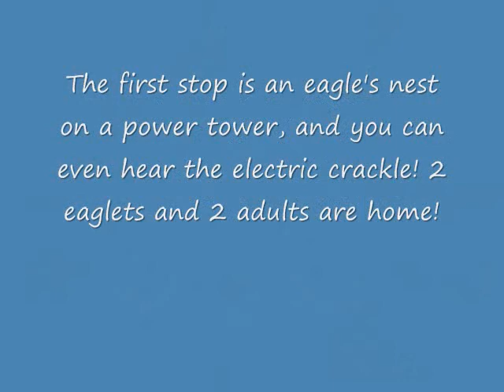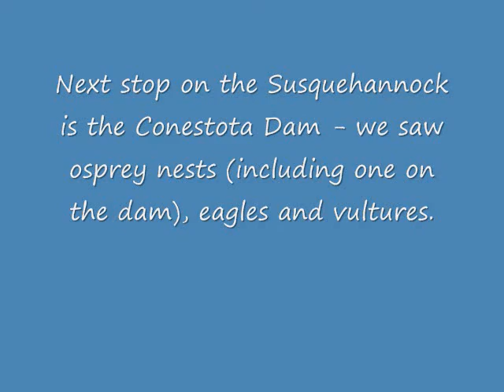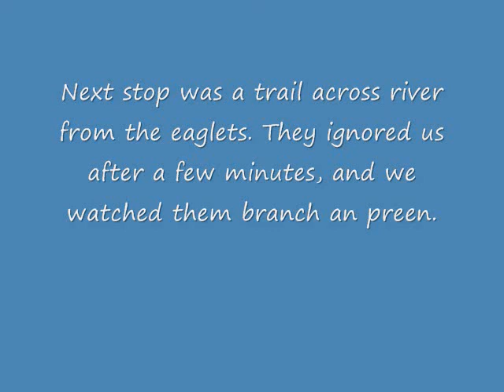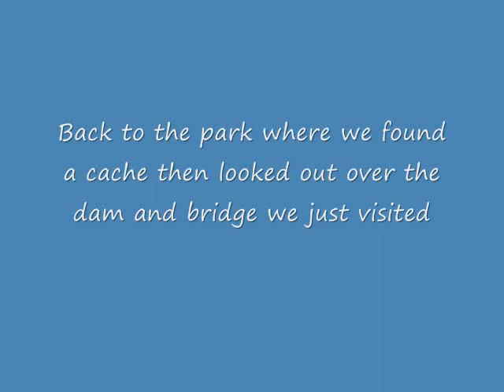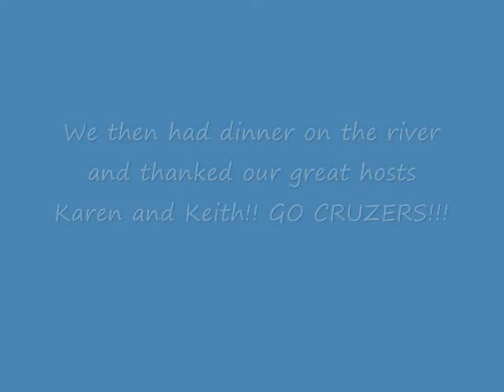Eastie Cruzers Eagle Watching in PA and MD